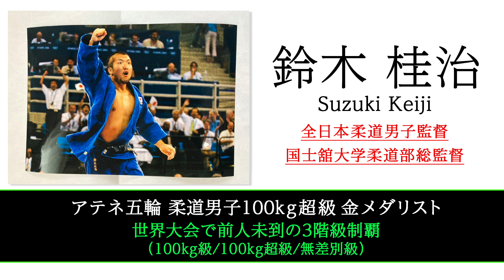＃9 鈴木桂治part1〜金メダリストの信念〜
全日本柔道男子監督
アテネ五輪100kg超級 金メダリスト
鈴木桂治

光洋商事ホールディングス株式会社HP

西宮ストークス深掘りチャンネル 【ストボリ】